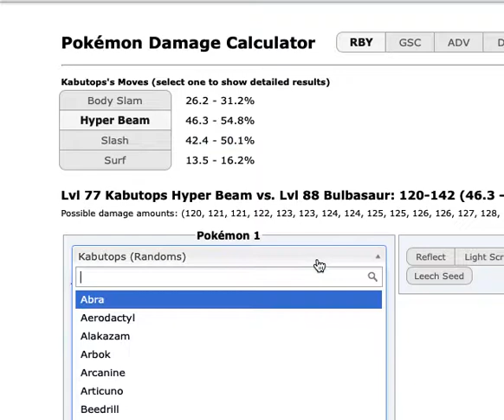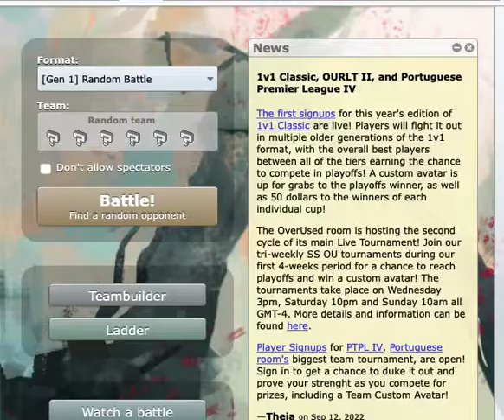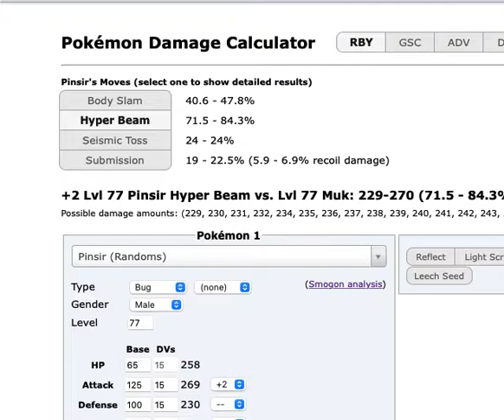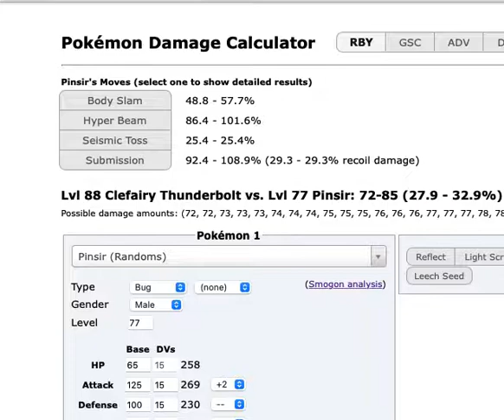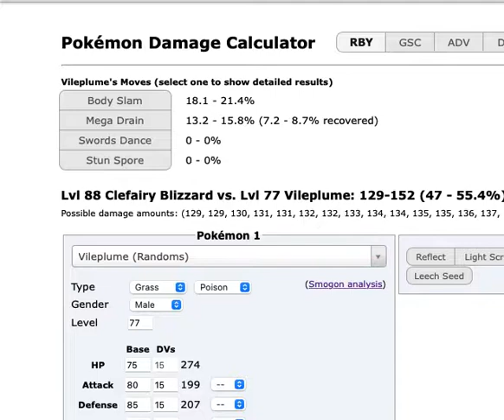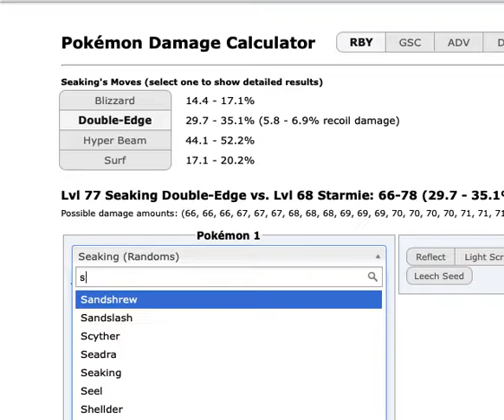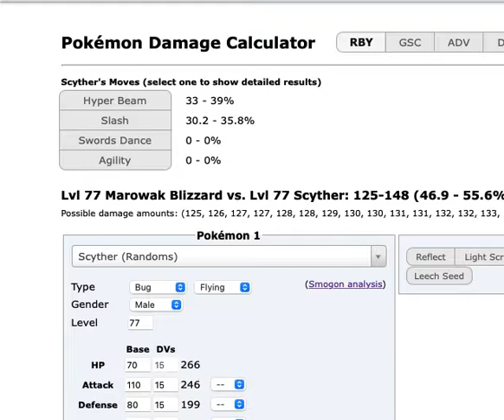Climbing the Gen 1 Ladder Episode 7: Free Fallin'